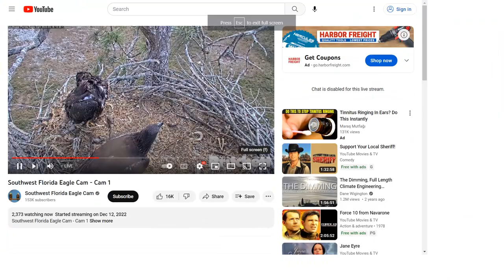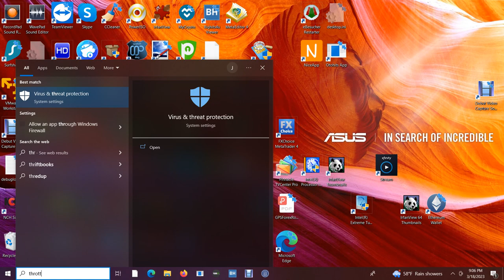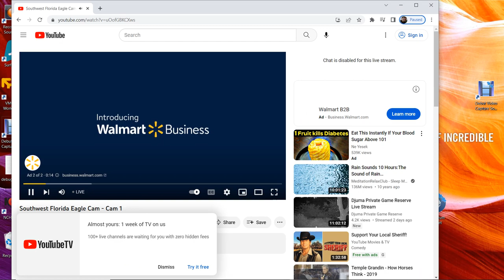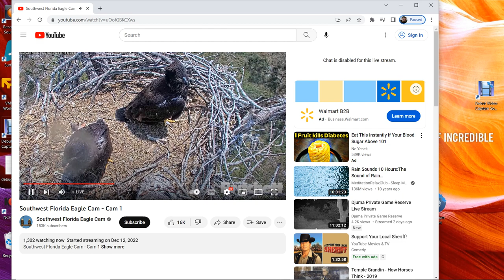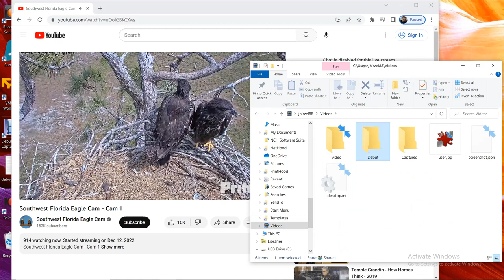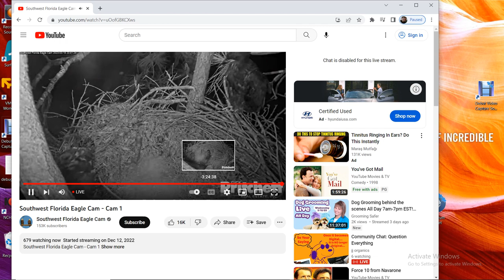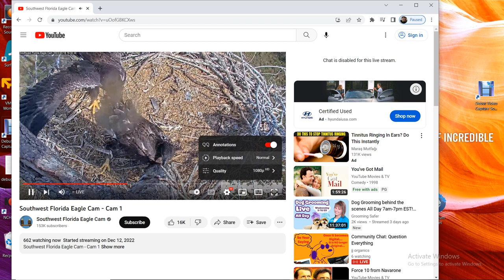SWFL Bald Eagles 03/18/2023 18:25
I had to rewind the live stream because the recording stopped unexpectedly without starting a new recording automatically.